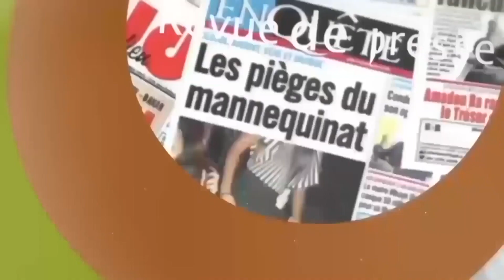Discours du Président Diamaye Faye: Regardez la Position surprenante de Boubacar Camara